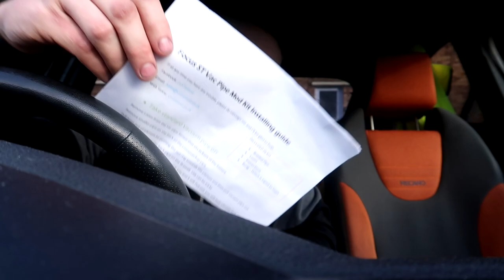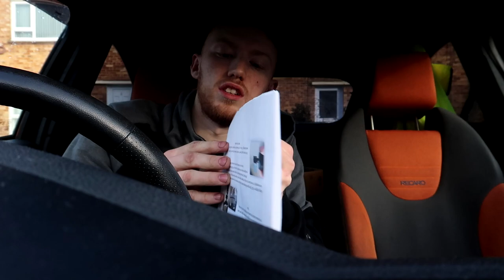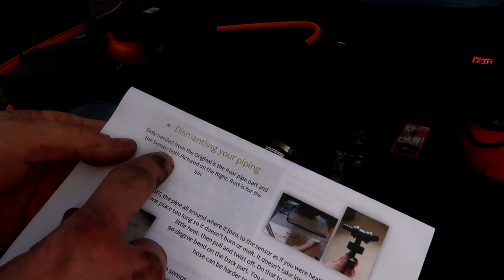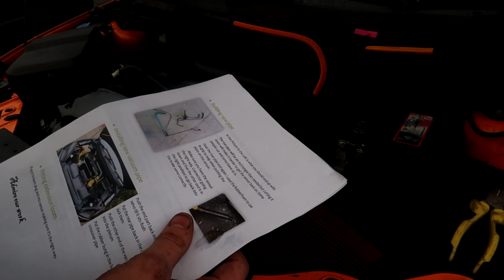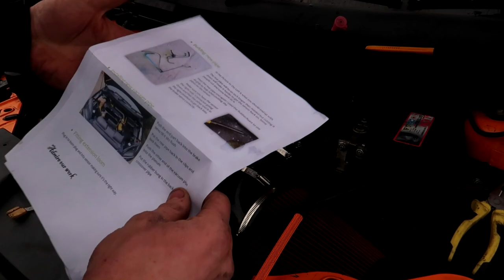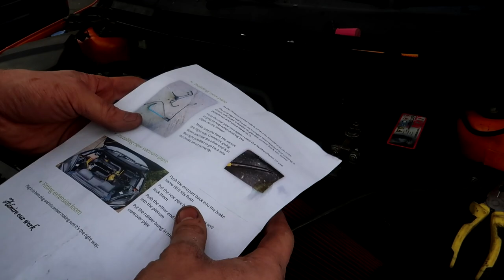INSTALLING A RS VAC PIPE ON MY FORD FOCUS ST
Wassup boys and girls welcome back to another video today we are 1 step closer to finally get this rs turbo setup installed, today we installed the RS Vac pipe that makes the engine bay look stylish and clears up a bit of room for the new crossover that's going on I got the RS Vac pipe from CuSToMoD ill leave a link below! this is a very fiddly install and very hard but I will come back to it and get that pipe all the way over once I have time! but sit back and relax and thank you for 700!

Check Out RSParts/Rob Galloway on Facebook for all your MK2 Ford Focus exterior parts.